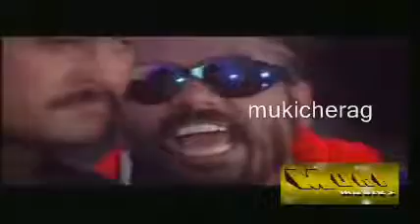Unnecessarily extra-vulgar dialogue scene from movie No. 1